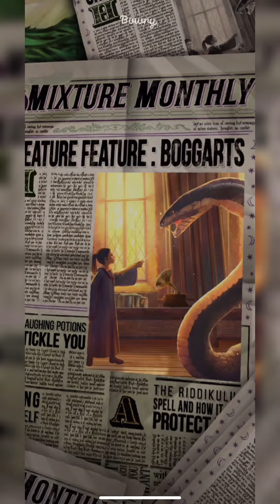#7 THE BOGGART - บ็อกการ์ต || Harry Potter: Puzzles & Spells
- THE BOGGART -
บ็อกการ์ต  : แฮรี่ พอตเตอร์กับนักโทษแห่งอัซคาบัน